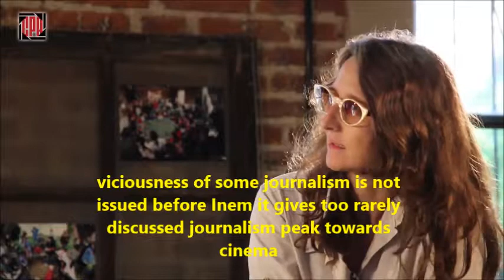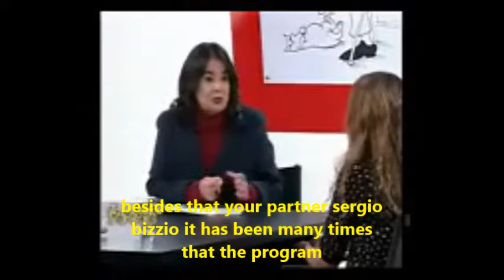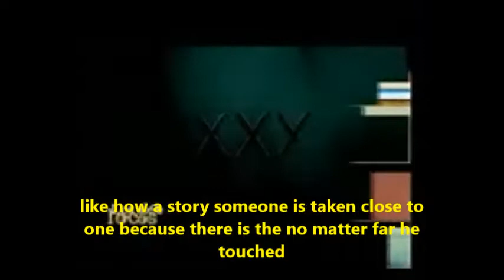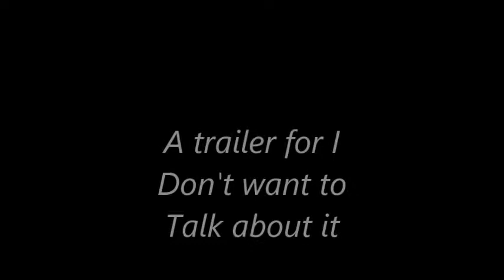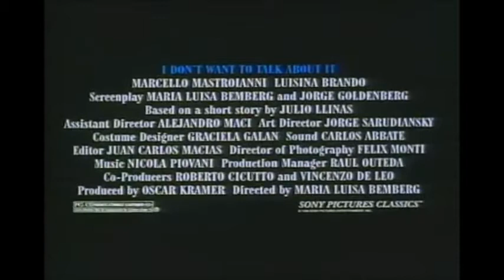Argentine female filmmakers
Jaelin White
Film project: Lucrecia Martel, Lucia Puenza, and Maria Luisa Bemberg.
International Cinema class
*educational purpose